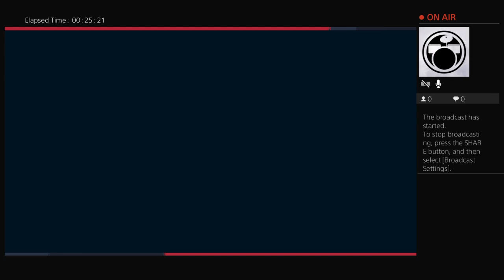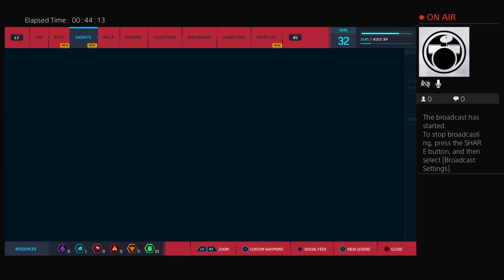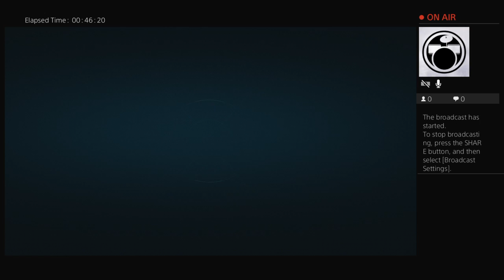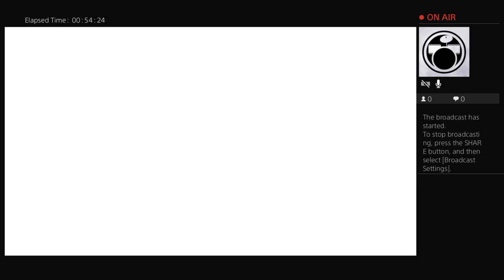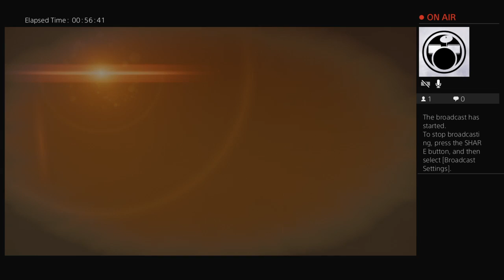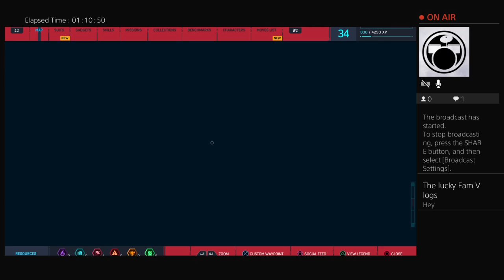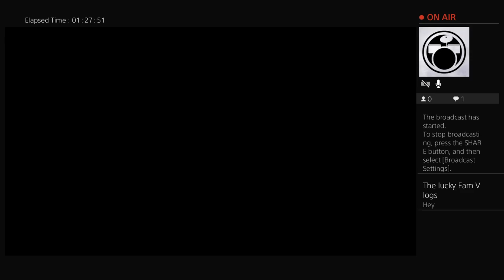Spider-Man : THE CRAZY SIX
My name is Ulysses Christopher Rivers Jr. but everybody knows me as UU or Swaqqy. I'm 17 years old and I enjoy gaming and music in all. I have 5 brothers and 2 sisters , well some of them are away except 1 sister. The music I produce is " Double Tap , Jersey Club , Orchestra , Dubstep and Trap ", I do anthems as well also. I do Gaming , Music Videos , Q&As And Vlogs . COVERS COMING SOON !